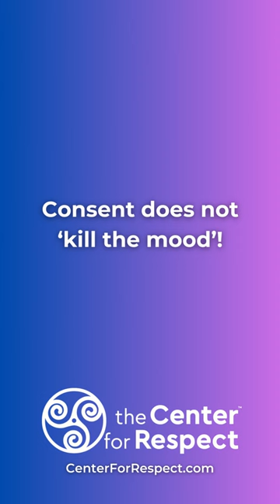Consent does not ‘kill the mood’!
Why do you think people don't ask and instead go for it?
What are those reasons?
They think it kills the mood, it's gonna be awkward.
Now why is that funny?
Because that means you actually think you're smooth.
Have any of your watch one of your friends try to hook up with someone?
It's one of the funniest things you will ever observe in your life.
Let's get a little real right now.
You're all awkward.
We are all awkward.
If you agree, that's true, who said that's true?
Yeah.
Yeah, how many of you could be making out with someone and in one second you can go awkward.
Three, that's true, that's true.
Yeah, I ever heard of braces, watch out.
Yes, yeah.
Yeah, you're not afraid of being awkward, you're great at it.
Every now and since, like Mike, you don't know me,
I've got game.
And whenever someone says that to me,
I look them right in the eyes and I'm like,
I'm sorry, you need it.
See, when you tell me you've got game, what you tell me is who you are and good enough so you have to play a game to get what you want.
I wouldn't be bragging.